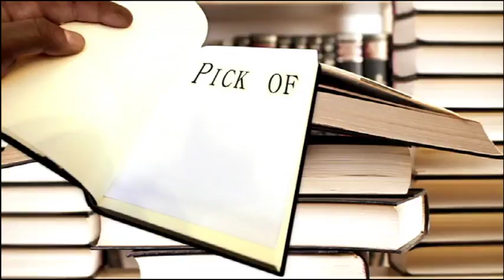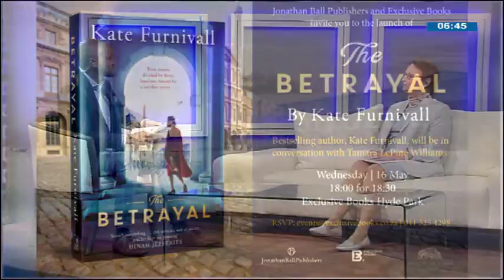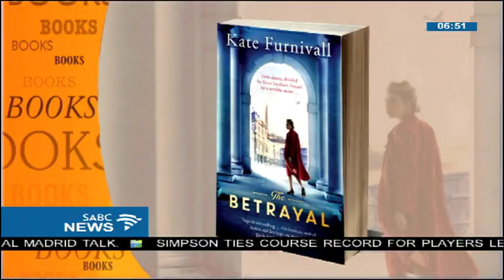BOOK REVIEW: The Betrayal by Kate Furnivall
After the successful release of her bestselling debut novel THE RUSSIAN CONCUBINE in 2007, British author Kate Furnivall became an instant hit in the UK's literary landscape, releasing books such as the Concubine's Secret, The White Pearl and The liberation. The queen of exotic writing is in the country to promote her latest novel titled THE BETRAYAL, a read that tells a story of sisters Romaine and Florence as they take us back to Paris in the 1930's, an era when the twins were divided by fierce loyalties and a terrible secret surrounding their father's death.